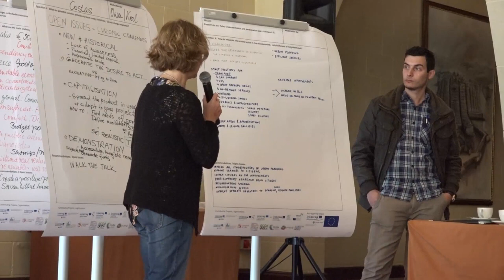5th CESBA Sprintworkshop 2018 in Gozo Malta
CESBA MED Sustainable Mediterranean Cities - Gozo Sprint Workshop
organised by the University of Malta - Faculty for the Built Environment - Sustainable Construction Research Group - Prof. Ruben Paul Borg